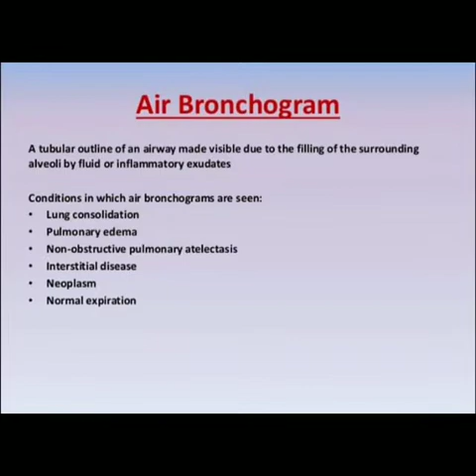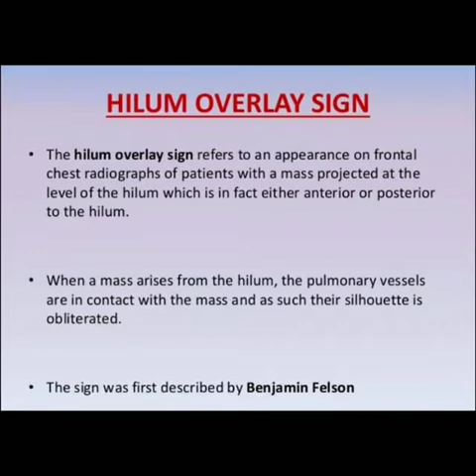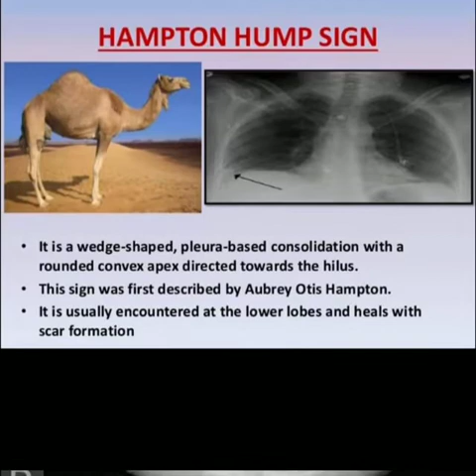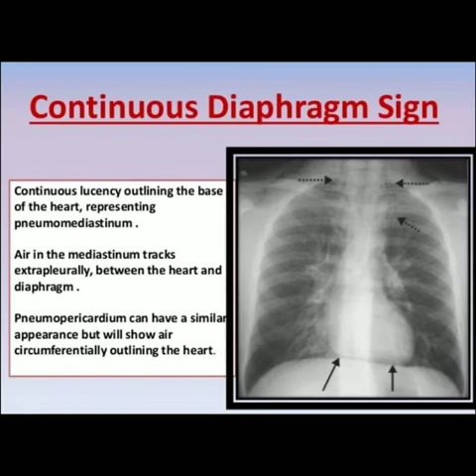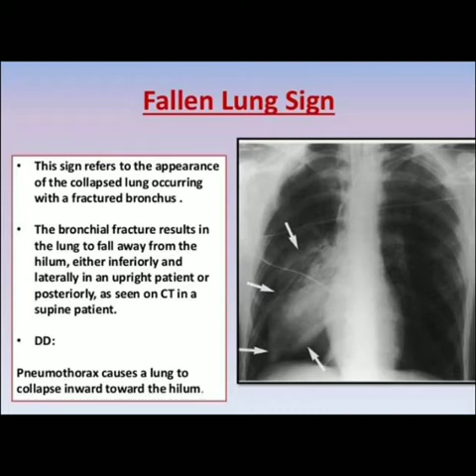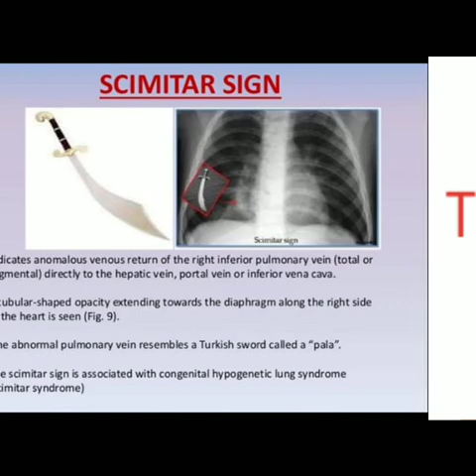Signs in Chest X-ray (CXR ) ❤ ( Radiology/ Medicine/ MRCP )